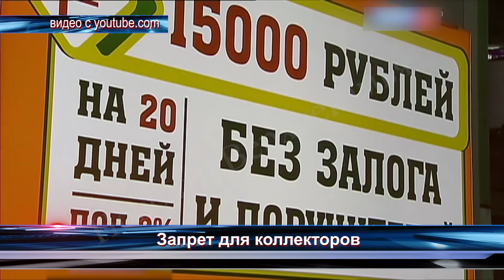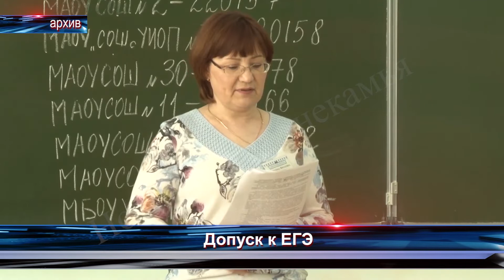Новости коротко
Российская автоинспекция планирует избавить претендентов на получение водительских прав от сдачи этапа "площадка". Новоиспеченным родителям будут выдавать новую льготу. Об этим и не только расскажем в рубрике "Новости коротко".